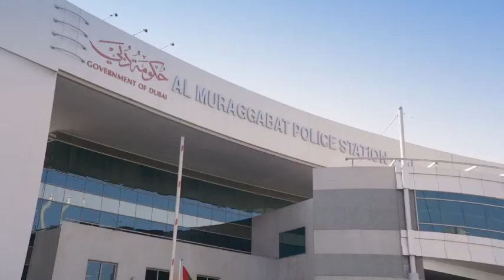يوم العلم | Flag Day